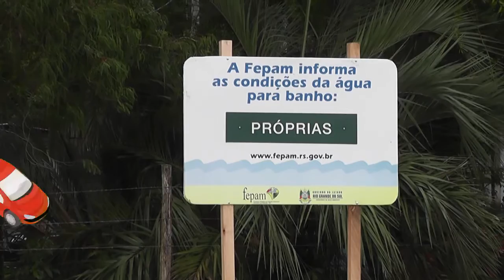PRAIAS ANALISADAS EM TAPES SEGUEM PRÓPRIAS PARA BANHO